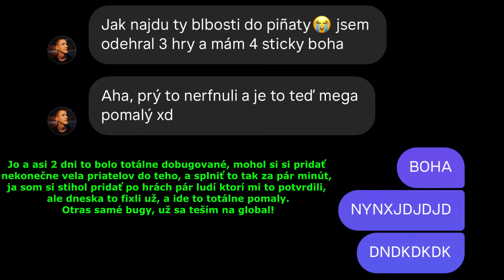VELKÝ UPDATE v Squad Busters!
Velký jak naše kars